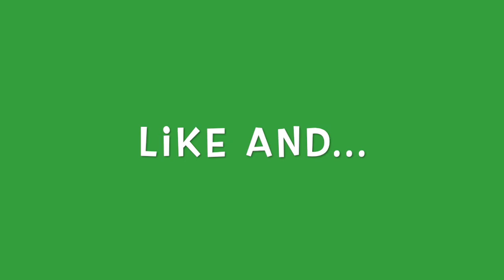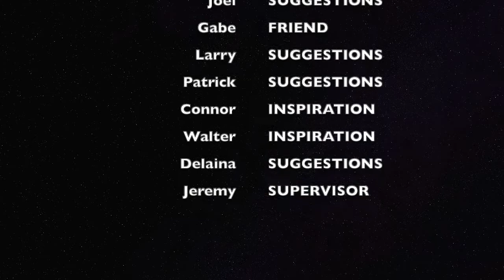Christmas Montage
Christmas is the time for giving!